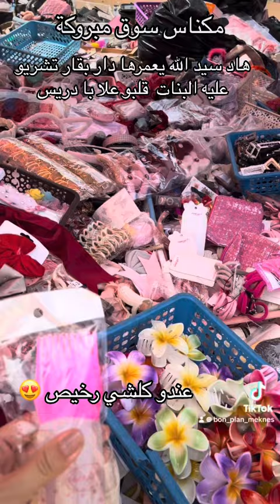ضويرة فسوق مبروكة عند با دريس اي حاجة كتقلبو عليها وكلشي رخييص😍